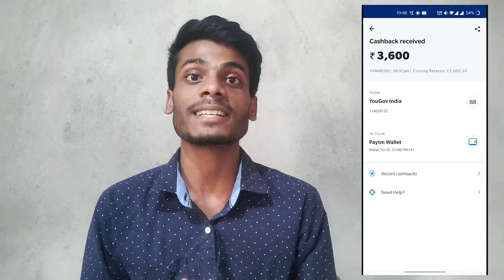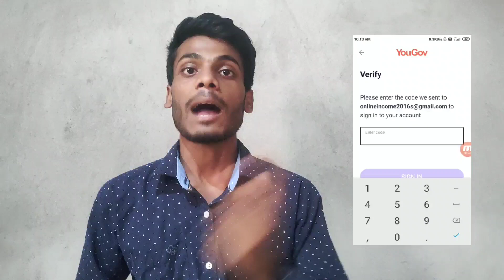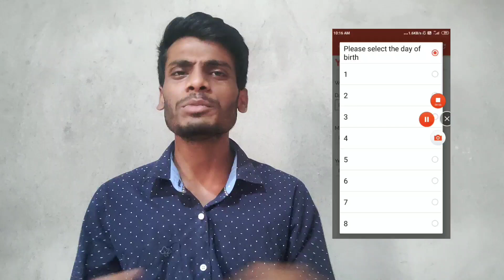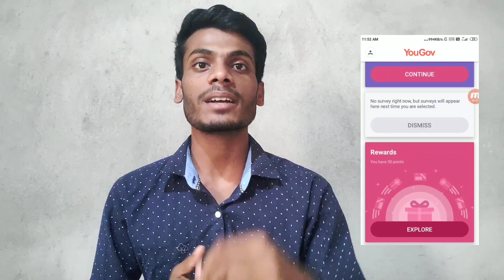2021 Best Survey Earning App | SingUp ₹250+ Refer ₹144 | Paytm Cash Earning App 2021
👨‍🎓 Hello Guys, I am Sarowar Owner Of " Power Trick " YouTube Channel , Today I will Explain About New Free Paytm Earning Application √ New Self Earning Apps 2021

Video About
➡ Yougov Withdraw proof
➡ yougov Unlimited refer trick
➡ yougov Survey App